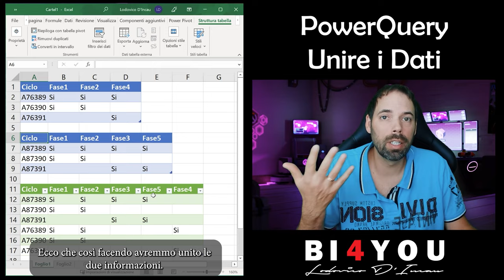Tips&Tricks - PowerQuery Unire i Dati